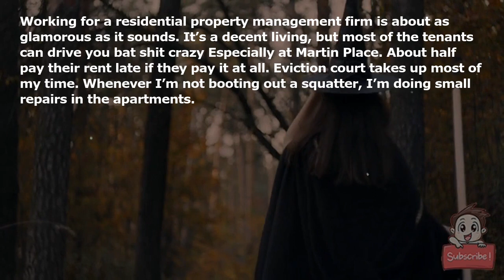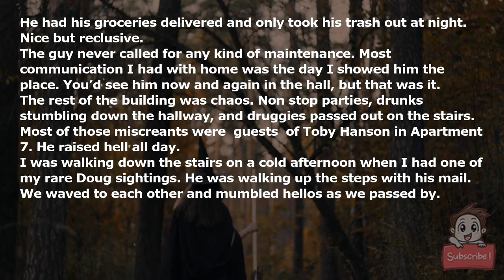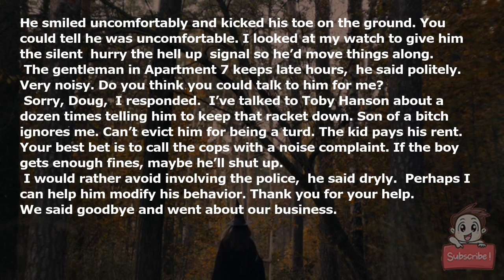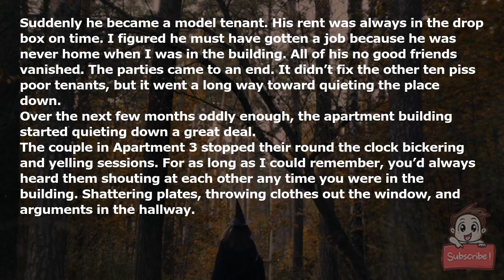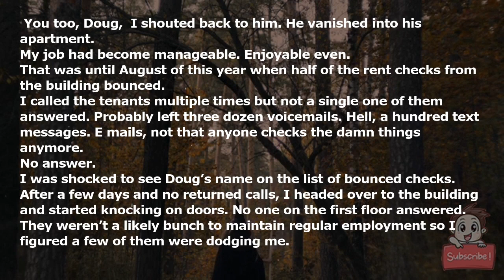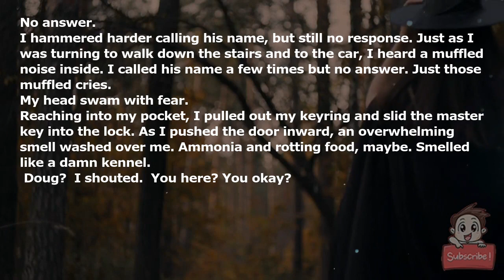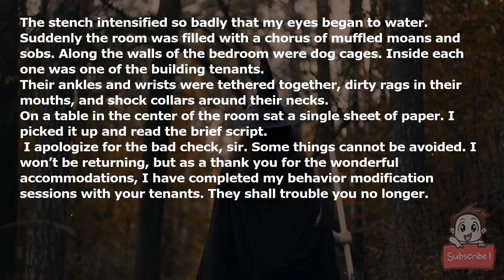I run a small apartment building. One of my tenants has done something awful.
Working for a residential property management firm is about as glamorous as it sounds. It’s a decent living, but most of the tenants can drive you bat-shit crazy Especially at Martin Place. About half pay their rent late if they pay it at all. Eviction court takes up most of my time. Whenever I’m not booting out a squatter, I’m doing small repairs in the apartments.

No one else in the office would take the place, so I got stuck with it.

I can honestly say I never had a tenant I liked there.

Except for Doug Albertson. He was decent. In the beginning, anyway.

In the end, he was the most abominable person I’d ever met.

Doug moved into Apartment 6. Normal seeming fella. Mid-forties, no kids, work-from-home job. “Behavior modification,” he said. “I meet with people over video chat to help them break their bad habits. Smoking, cursing, nail-biting. You name it and I can put a stop to it.”

He had his groceries delivered and only took his trash out at night. Nice but reclusive.

The guy never called for any kind of maintenance. Most communication I had with home was the day I showed him the place. You’d see him now and again in the hall, but that was it.

The rest of the building was chaos. Non-stop parties, drunks stumbling down the hallway, and druggies passed out on the stairs. Most of those miscreants were “guests” of Toby Hanson in Apartment 7. He raised hell all day.

I was walking down the stairs on a cold afternoon when I had one of my rare Doug sightings. He was walking up the steps with his mail. We waved to each other and mumbled hellos as we passed by.

“Excuse me,” Doug called out from the top of the stairs. “May I speak with you for a moment?”

“Sure,” I replied. “Whatcha need, Doug?”

He smiled uncomfortably and kicked his toe on the ground. You could tell he was uncomfortable. I looked at my watch to give him the silent *hurry the hell up* signal so he’d move things along.

“The gentleman in Apartment 7 keeps late hours,” he said politely. “Very noisy. Do you think you could talk to him for me?”

“Sorry, Doug,” I responded. “I’ve talked to Toby Hanson about a dozen times telling him to keep that racket down. Son of a bitch ignores me. Can’t evict him for being a turd. The kid pays his rent. Your best bet is to call the cops with a noise complaint. If the boy gets enough fines, maybe he’ll shut up.”

“I would rather avoid involving the police,” he said dryly. “Perhaps I can help him modify his behavior. Thank you for your help.”

We said goodbye and went about our business.

That was the last complaint I ever received about Toby Hanson.

Suddenly he became a model tenant. His rent was always in the drop box on time. I figured he must have gotten a job because he was never home when I was in the building. All of his no-good friends vanished. The parties came to an end. It didn’t fix the other ten piss-poor tenants, but it went a long way toward quieting the place down.

Over the next few months oddly enough, the apartment building started quieting down a great deal.

The couple in Apartment 3 stopped their round-the-clock bickering and yelling sessions. For as long as I could remember, you’d always heard them shouting at each other any time you were in the building. Shattering plates, throwing clothes out the window, and arguments in the hallway.

One day, they were just quiet. I’d get a maintenance request every other month or so from them which I’d take care of while they were at work. Otherwise, not a peep.

I popped by the building on the second of the month to check the rent drop box and was surprised to see Doug again. He lived on the second floor, but I could swear he was coming out of Apartment 5. Joe Kimbler’s place. He was a violent alcoholic with an impressive wrap sheet.

Didn’t seem like Doug’s kind of company.

But who’s to judge?

“Monrin’ Doug!” I shouted and tossed my hand in the air in his direction. The building was as quiet as a tomb. A welcome if not unusual change. “This may be the most peaceful I’ve ever heard this place.”

Doug smiled and waved in return.

“It’s all about behavior modification, sir,” he replied as he started up the steps. “Your suggestion worked. I spoke with Mr. Hanson as well as the other residents. It seems my skills were able to help them work through some of their issues. Have a good day.”

“You too, Doug,” I shouted back to him. He vanished into his apartment.

My job had become manageable. Enjoyable even.

That was until August of this year when half of the rent checks from the building bounced.

I called the tenants multiple times but not a single one of them answered. Probably left three dozen voicemails. Hell, a hundred text messages. E-mails, not that anyone checks the damn things anymore.

No answer.

I was shocked to see Doug’s name on the list of bounced checks.

After a few days and no returned calls, I headed over to the building and started knocking on doors.